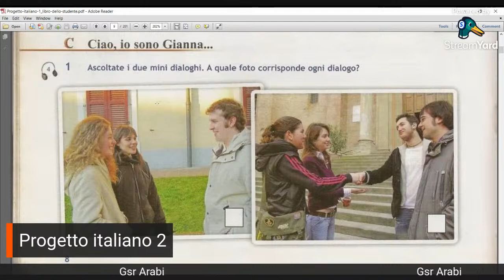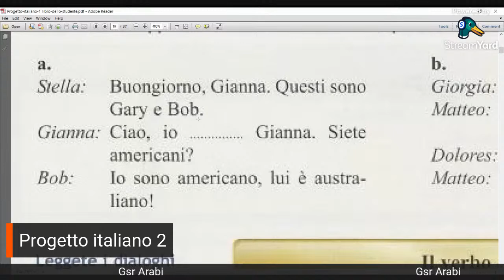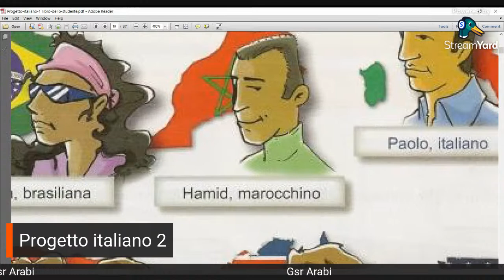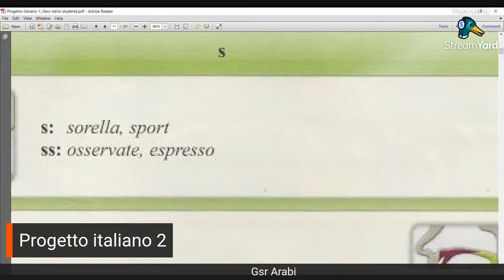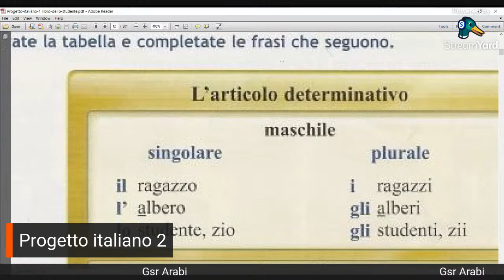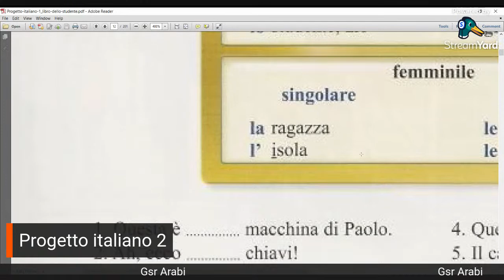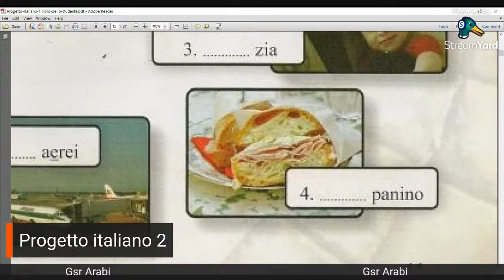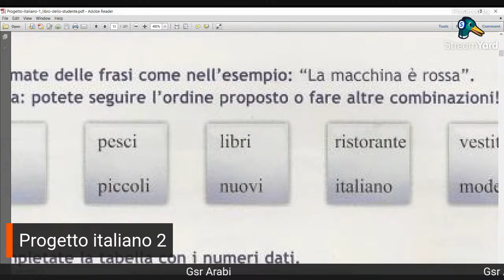Progetto italiano 2